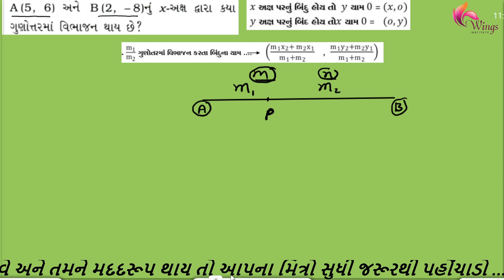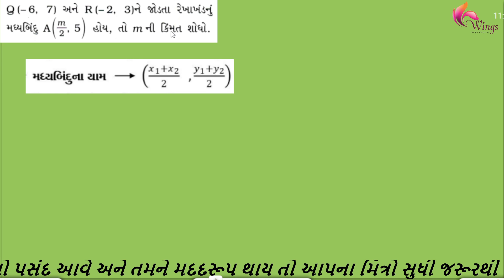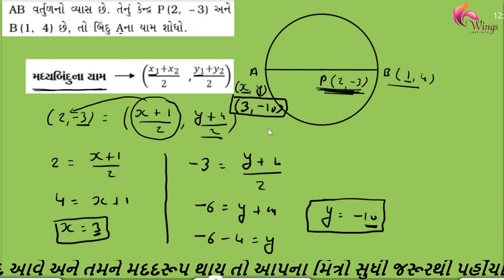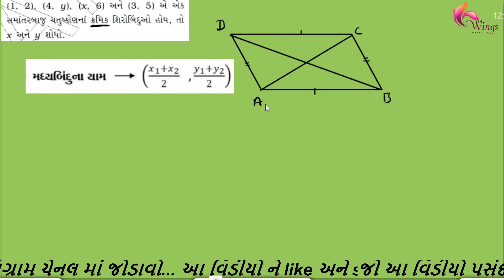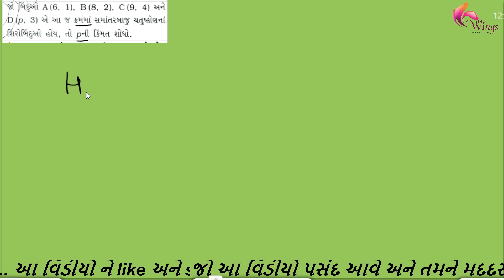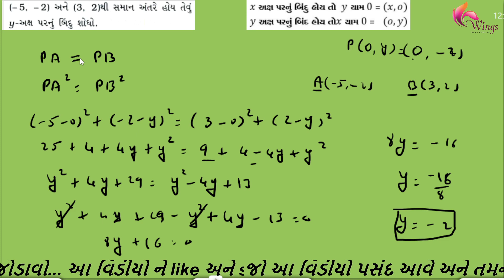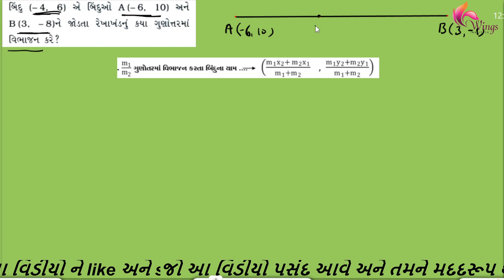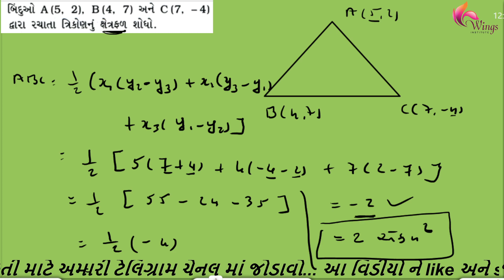પ્રશ્ન 21 બેજીક ગણિત ધોરણ 10 2023 || પ્રકરણ 7 || WINGS INSTITUTE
વર્ષ 2023 ની બોર્ડ ની પરીક્ષામાં બેજીક ગણિત ના તમાંમ પ્રશ્નોનું નિરાકરણ કરીને તમામ ના મહત્વના દાખલાના વિડીયો નું પ્લેલિસ્ટ બનાવેલ છે તેમ છતાં કોઈ પ્રશ્ન માં મુંજવણ હોય તો અમને 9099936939 નંબર પર મોકલી આપો અને વધુ માહિતી માટે અમારી telegram ચેનલ ને જોઇન કરવાનું ભુલશો નહીં આભાર..

ધોરણ 10 ના વિદ્યાર્થીઓ માટે ગણિત જેવા વિષય નો online અભ્યાસ કરી શકાય તે માટે આ ચૅનલ પર ગણિત ના દરેકે દરેક સ્વાધ્યાય નું સરળતાથી સમજૂતી આપેલ છે કે જે થી વિદ્યાર્થી ઘરે બેસીને ગણિત વિષય સમજી શકે. જો આ વિડીયો આપને પસંદ આવે તો તેને લાઈક કરો અને આપના મિત્રો સુધી પણ તેને પહોંચાડો આભાર

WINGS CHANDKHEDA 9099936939